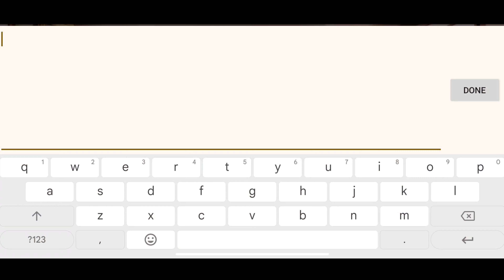COUPON CODE THE SPIKE VOLLEYBALL STORY